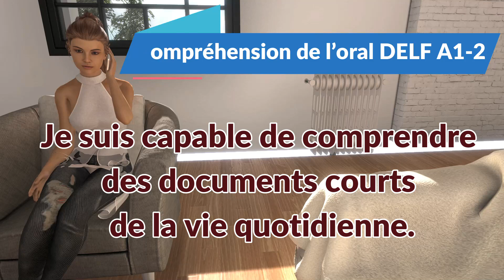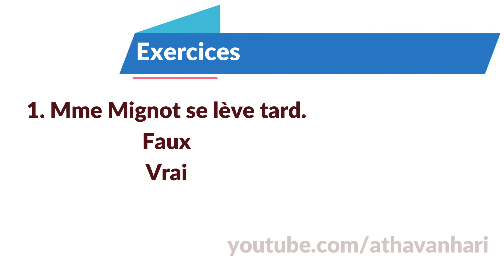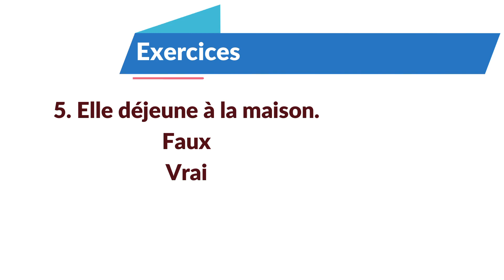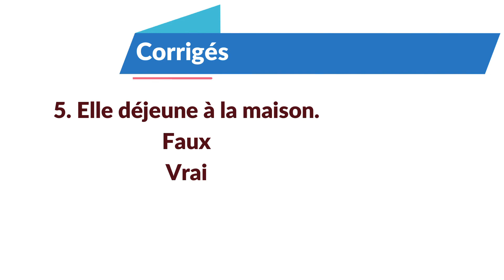Je suis capable de comprendre des documents courts de la vie quotidienne. Dialogue animé en français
Compréhension de l’oral DELF A1-2
La voisine : – Alors, madame Mignot, vous avez beaucoup de temps libre maintenant. Vous vous levez tard ?

Mme Mignot : – Oh non. Le matin je me lève tôt comme d’habitude, mais maintenant, je ne me dépêche plus! Je prends mon petit déjeuner tranquillement Après, je me douche, je m’habille et je m’occupe de mon chat.

La voisine : – Et qu’est-ce que vous faites ? Vous n’allez plus au bureau !

Mme Mignot : – Non, je vais au marché.

La voisine : – Et à midi, ou déjeunez-vous ?

Mme Mignot : – Je mange chez moi, je fais la cuisine.

La voisine : – Seule ?

Mme Mignot : – Pas du tout, j’ai des amis.

La voisine : – Et l’après-midi, vous faites quoi ? Vous vous reposez ?

Mme Mignot : – Je me repose un peu et après je me promène. Le soir, je suis fatiguée, alors, je m’assois dans mon fauteuil, et je regarde la télévision.

La voisine : – Seule ?

Mme Mignot : – Oh, mais, vous êtes bien curieuse vous !